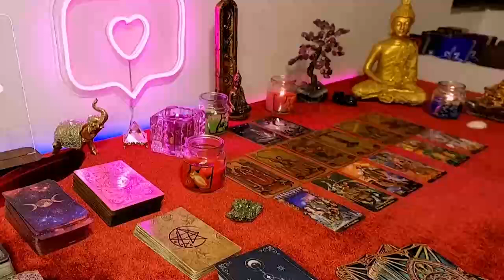TAURUS JANUARY 2024💔(NO COMMUNICATION)THEY KNOW YOU'RE AWARE OF EVERYTHING THAT THEY'RE ABOUT TO SAY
Taurus Love
Taurus 2024
Taurus today
Taurus January

Taurus Love
Taurus 2024
Taurus today
Taurus January